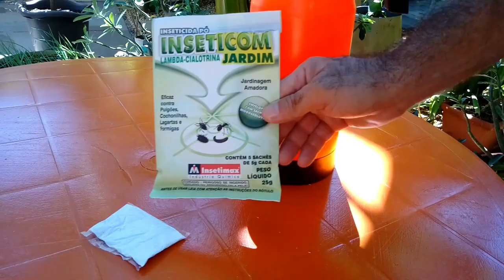ACABE RAPIDAMENTE com as PRAGAS e INSETOS que MATAM suas PLANTAS!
Mostra o uso de um inseticida que acaba com as pragas muito rápido, além de ser barato e não ser tóxico para os humanos. Ele mata pulgão, cochonilha, mosca branca, mosca preta, lagarta, formiga e outros insetos que atacam suas plantas. Ele vem em pó, custa bem barato, você encontra em lojas agropecuárias, e basta dissolver e pulverizar sobre suas plantas atacadas que rapidamente vai exterminar todas os insetos que estão prejudicando suas frutíferas ou plantas decorativas. Usei por duas semanas, pulverizando 2 vezes por semana. Se você que combater os insetos e pragas que infestam suas plantas, com um produto simples e eficas, custa pouco e é de fácil aplicação, então use o INSETICOM JARDIM e dê um fim às pragas que atacam as plantas. Quer saber como acabar com as pragas nas plantas? Então assista ao vídeo e veja que matar as pragas que infestam as plantas, seja no pomar ou na horta, é mais barato do que você pensa!